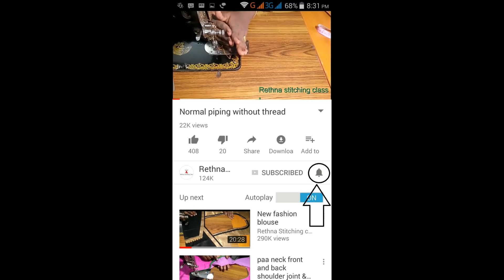Silk saree model blouse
This video shows the beautiful silk saree model blouse stitching in a very easy way.